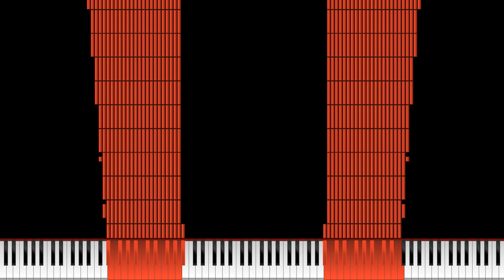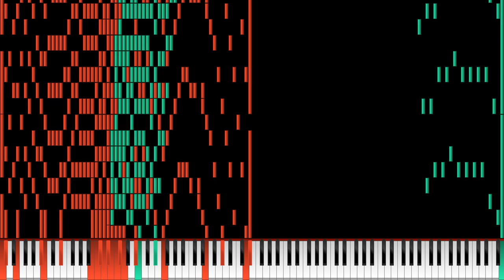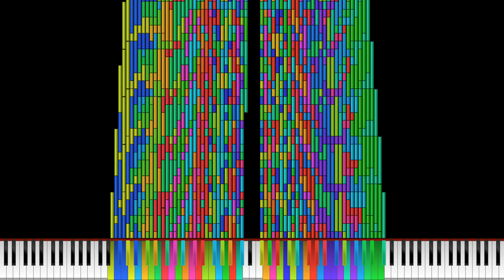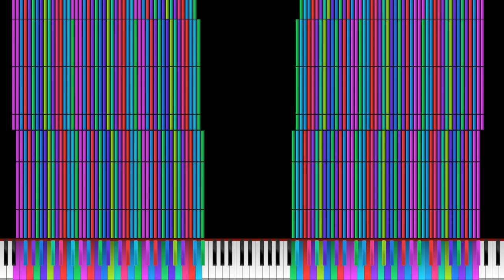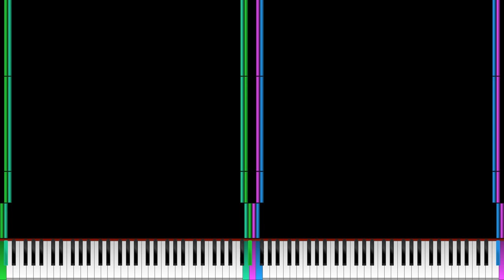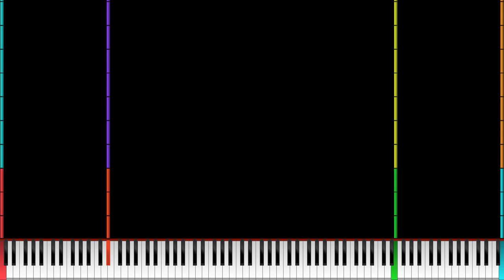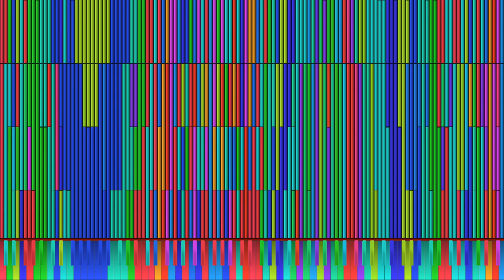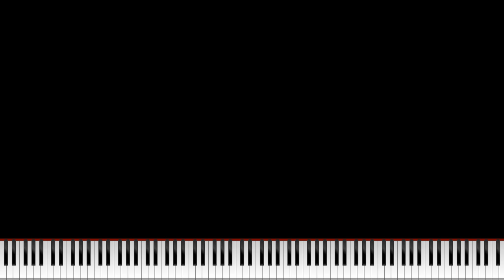[Noise Challenge] ???'s Art Collection Season 1 (Updated Version)